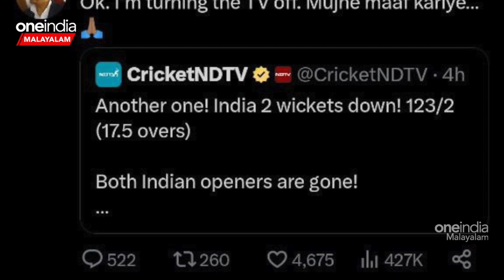ഇന്ത്യന്‍ ഓപ്പണര്‍മാര്‍ തിളങ്ങിയിട്ടും ആനന്ദ് മഹീന്ദ്ര എന്തുകൊണ്ട് സന്തുഷ്ടനല്ല? ട്വീറ്റ് വൈറല്‍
Asia Cup 2023: Anand Mahindra's tweet about Rohit Sharma and Shubhman Gill | ഇന്ത്യന്‍ ഓപ്പണര്‍മാര്‍ തിളങ്ങിയിട്ടും ആനന്ദ് മഹീന്ദ്ര എന്തുകൊണ്ട് സന്തുഷ്ടനല്ല? ട്വീറ്റ് വൈറല്‍